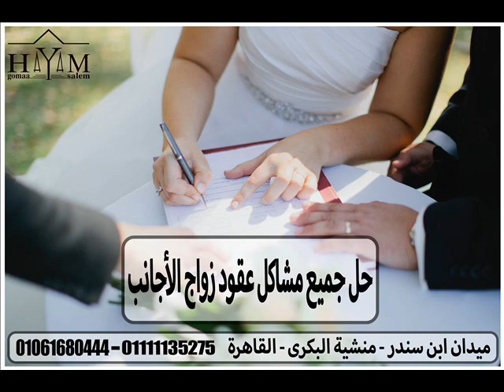إجراءات استقدام خادمة بدون مكتب 2018